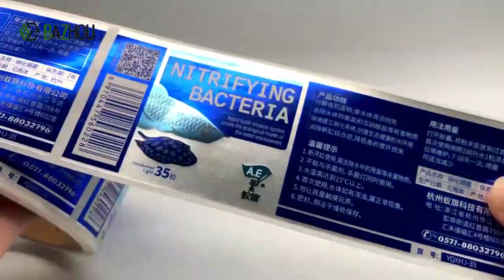Customized PVC Self Adhesive Labels, Customized Color Labels